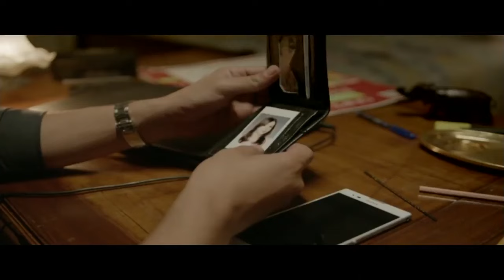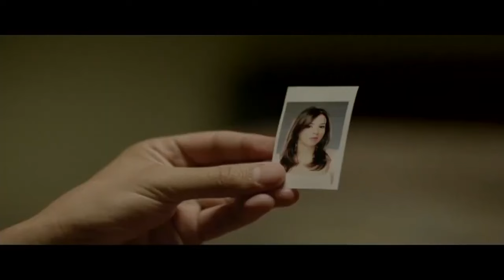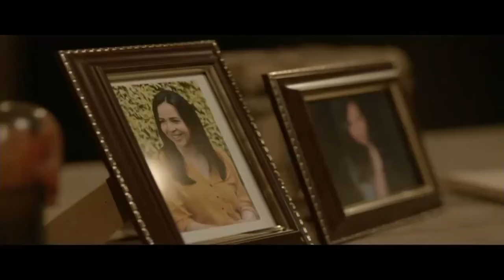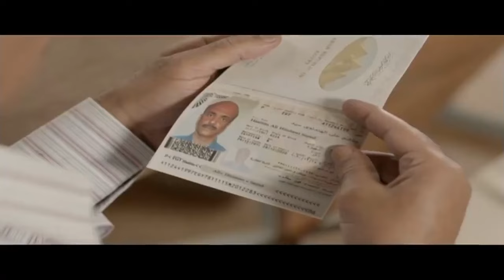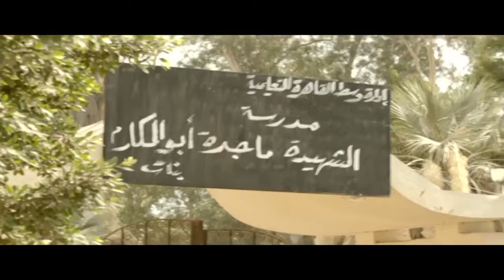حصرياً المسلسل الكوميدي | اللـــعبـة 3 | الحلقة 18 | بطولة شيكو - هشام ماجد FULL HD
في الموسم الثالث، يبدأ وسيم ومازو التحدي الأول وتخبرهما اللعبة بيوم انتهائها الثاني عشر من ديسمبر، وتتعدد التحديات في سبيل معرفة الثنائي للشخص الذي يدير اللعبة.

طاقم العمل :

شيكو
هشام ماجد
مي كساب
ميرنا جميل
محمد ثروت
أحمد فتحي
سامي مغاوري
أحمد داش
إيمي سمير غانم
أحمد عبدالعزيز
هادي الجيار
إسلام حافظ
محمد سلام
علاء قوقة
رمزي لينر
ناندا محمد
عفاف رشاد
سيد صادق
أحمد صيام
ولاء الشريف
إبراهيم السمان
وائل عبدالعزيز
رانيا شاهين
محمد يونس
وائل علي
إنجي أباظة
محمد أبو الوفا
ناجي سعد
مصطفى درويش
سامح بسيوني
ناصر شاهين
ياسر الزنكلوني
دعاء سيف الدين
سمر جابر
محمد رمزي
أشرف زكي
سلوى محمد علي
مادلين طبر
كمال سليمان
صبري عبدالمنعم
فهمي الخولي
سليمان عيد
علاء زينهم
جمال يوسف
دلال عبدالعزيز
صبا مبارك
إسلام نجيب
لمياء كرم
أماني كمال
ياسر عزت
رانيا البدوي
محمد عطية
أسامة فوزي

ــــــــــــــــــــــــــــــــــــــــــــــــــــــــــــ

أعمال شيكو :

2002: رجال لا تعرف المستحيل فيلم قصير
2008: ورقه شفره
2008: بنات وموتوسيكلات
2010: سمير وشهير وبهير شهير
2012: بنات العم شيماء شامى
2014: الحرب العالميه التالته الملك توت عنخ آمون
2016: حسن وبقلظ ضيف شرف
2016: حمله فريزر مديح البلبوصى
2018: قلب امه مجدى تختوخ
2020: ديدو
2023 :ابن الحاج احمد

ـــــــــــــــــــــــــــــــــــــــــــــــــــــــــــ

أعمال هشام ماجد :

2020 اللعبه
2020 ديدو
2019 بدل الحدوته تلاته
2018 قلب أمه
2017 خلصانه بشياكه
2016 حمله فريزر
2016 حسن وبقلظ
2016 نيللى وشريهان
2016 كوكب تانى
2015     الفرنجه
2015 لهفه
2014 الحرب العالميه التالته
2013 الرجل العناب
2012 بنات العم
2011 الحبيبه التلاته
2010 نعم مازلت آنسه
2010 سمير وشهير وبهير
2008 ورقه شفره
2006 أفيش و تشبيه
2006 الاعلان
2002 رجال لا تعرف المستحيل